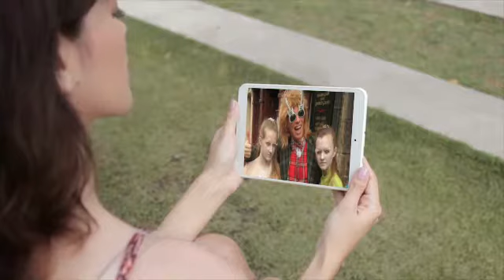Nob Stewart - Funny Cunt Promo Showcase EdFest 2011 General